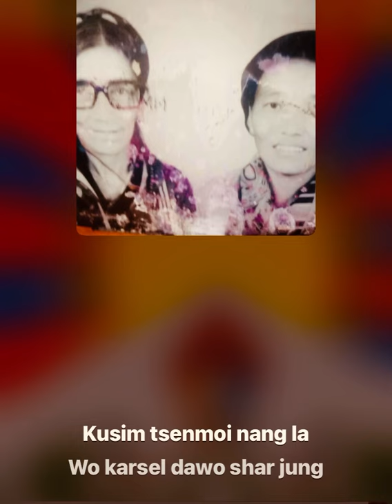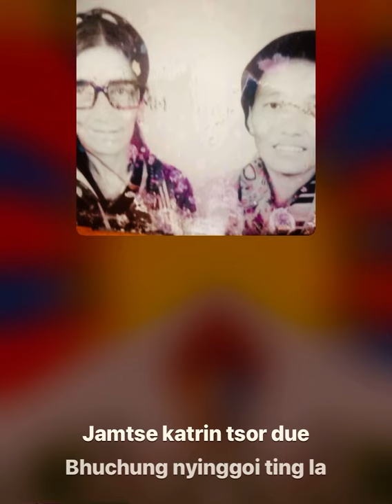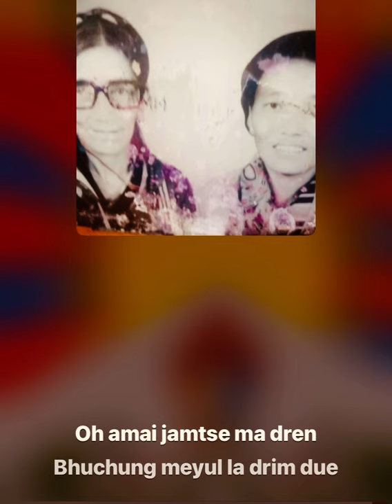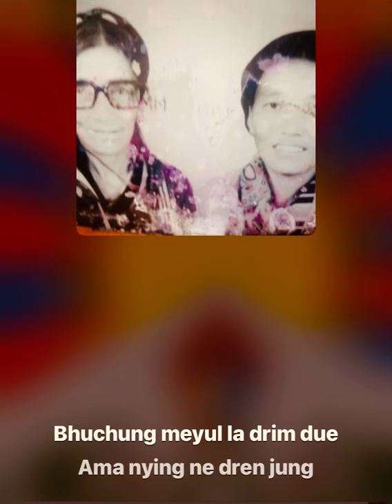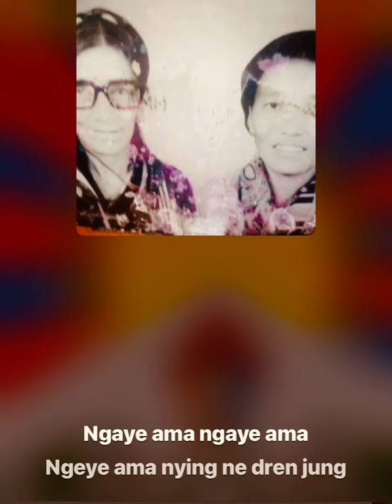Ama Drenjung wid lyrics ❤️😭💐